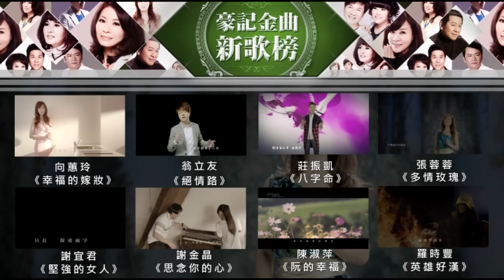《豪記金曲新歌榜》合輯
豪記金曲新歌榜 ➤只限iTunes平台購買

♪ 收錄
《絕情路》 翁立友
《幸福的嫁妝》向蕙玲
《幸福送乎妳》蔡小虎
《今生未了情》龍千玉
《英雄好漢》羅時豐
《恆春姑娘》 張秀卿
《嘸通做歹子》 袁小迪
《堅強的女人》 謝宜君
《八字命》 莊振凱
《多情玫瑰》 張蓉蓉
《雪花》 黃思婷
《思念你的心》 謝金晶
《阮的幸福》 陳淑萍
《露水情》 楊靜
《真愛》 楊哲vs謝宜君
《思念的夢》 喬幼
《爲愛相逢》 林良歡
《女人青春夢》 陳思安vs方寧
《愛著妳》 吳俊宏vs向蕙玲
《愛妳一生》 陳隨意